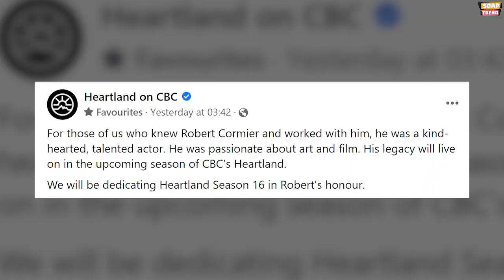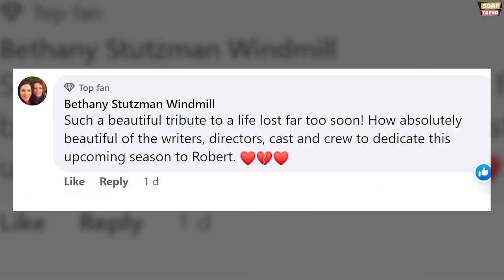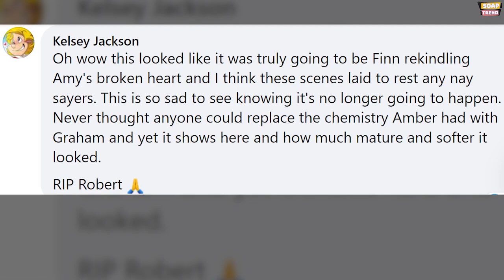What fans said about Robert Cormier | A Small Tribute to Finn Cotter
It's very sad and painful to learn of the passing away of Robert Cormier at such a young age. His untimely demise has shocked us all. He was a beloved member of the Heartland cast for the past two seasons. On behalf of the Heartland cast and crew, our thoughts are with him and his family during this difficult time. In this video, we are going to show you all what his fans said about him. This is a small tribute video to Robert Cormier. So do watch this video till the end.

Fans have paid a small tribute to Robert on the video that was posted by the official Heartland page on Facebook. Nancy Enck wrote, “I never thought anyone could replace Ty...and then I saw where the relationship with Amy might be going...and I was excited. So sad for this turn of events. Prayers for Robert's family, the cast and all touched by his passing. It's going to be hard watching next season but I know you'll handle it gracefully...just like you did with Ty. RIP Robert...we'll miss you.”

We are an entertainment outlet and on our channel, we will post videos about your favorite celebrities, shows, movies and more. Soap Trend is the go-to source for everything entertainment. From celebrity gossips and facts to movie updates, we aspire to accustom audiences to better content around the world.